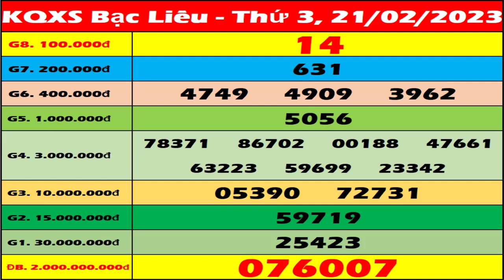Xổ số Bạc Liêu ngày 21 tháng 2 - XSBL - SXBL - XSBLIEU - KQXSBL | Xổ số kiến thiết Bạc Liêu hôm nay